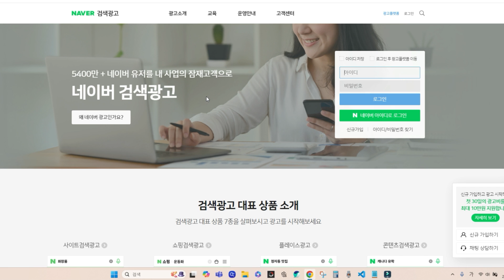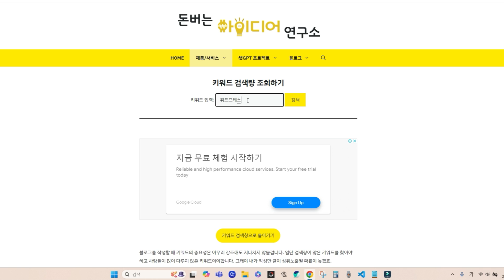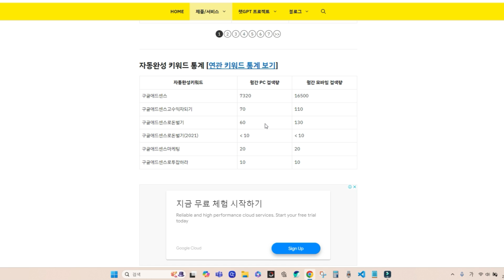완전 무료 네이버 키워드 검색기, 심플키워드. 블로그 검색엔진 최적화 키워드 쉽게 찾을 수 있는 기능 추가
블로그로 수익을 내고 계신 분들이라면 모두 네이버 키워드 도구나 네이버 키워드 도구를 편하게 사용할 수 있는 키워드마스터, 블랙키위 같은 걸 쓰시고 있을 겁니다.

다양한 서비스들이 무료, 유료로 제공되고 있는데요, 사용자가 많아지면 유료가 될 수 밖에 없어요. api를 사용하는데 돈이 들기 때문이죠. 그래서 무료키워드 도구를 찾아다니실 텐데 제가 또 chatgpt 로 하나 만들었지 뭡니까.

지난번에 이미 이야기 했었지만, 그때는 너무 부실했고, 완벽하게 워드프레스 페이지에 통합시켰습니다.

그리고 자동완성 키워드까지 통계를 잘 가져오도록 구현했고,
아주아주아주 특별한 기능인 연관키워드에서 바로 자동완성 키워드를 검색해서 검색량을 보여주는 기능을 추가했습니다.

쉽지 않았습니다... 다음엔 이 키워드도구에 이런저런 좋은 기능을 넣어서 유료 버전을 한번 만들어볼까 생각중입니다. 혹시 원하는 기능이 있다면 알려주세요. 좋은건 구현해보려구요.

이름은 심플키워드 입니다. 많이 알려주세요~